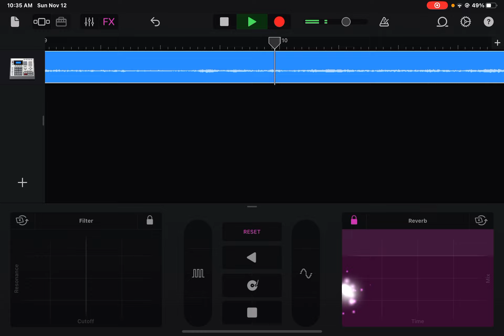20th century fox fanfare with Star Wars in concert